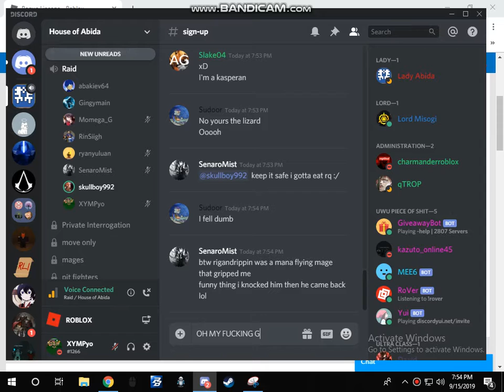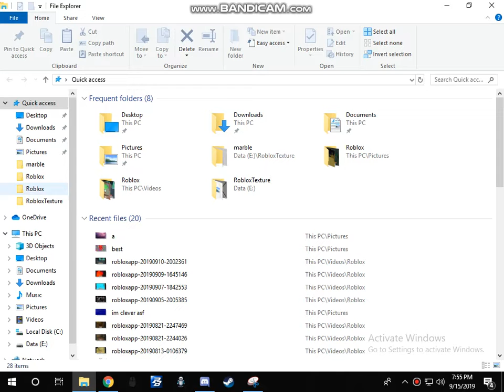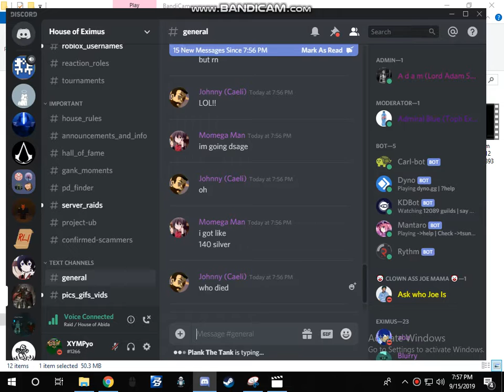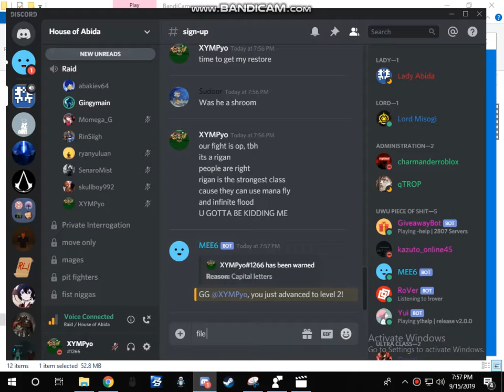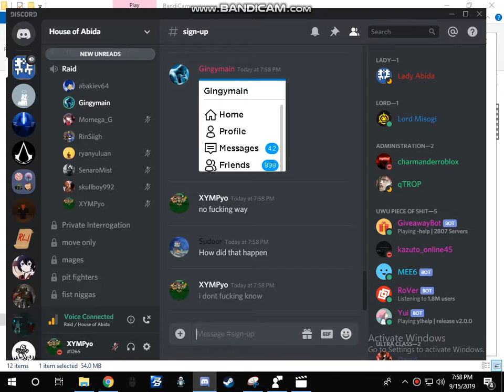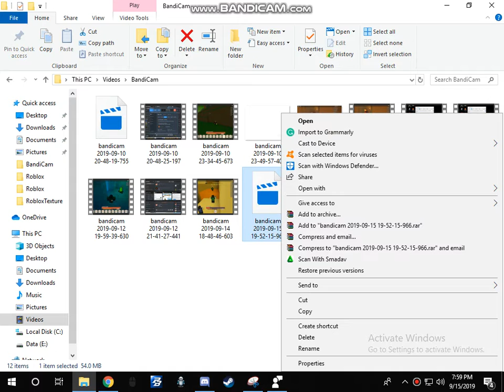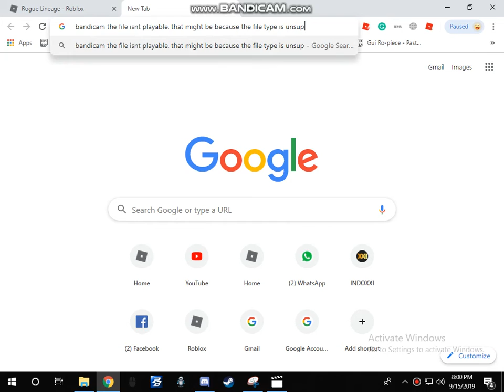This is why we hate Rogue Lineage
Rigan is the strongest race in-game?